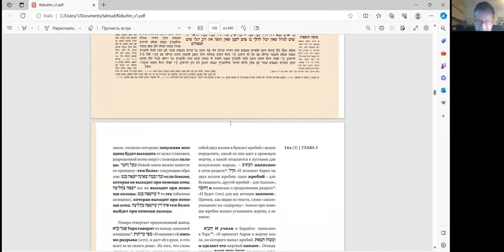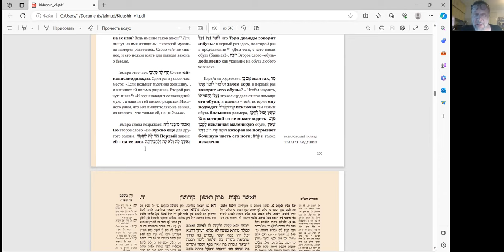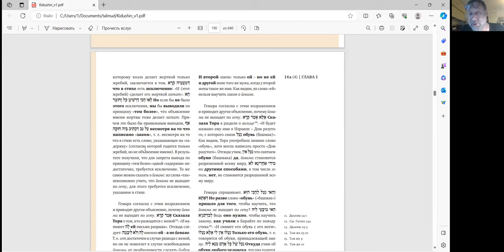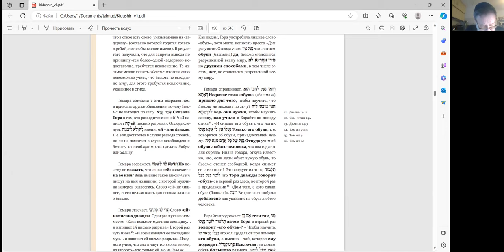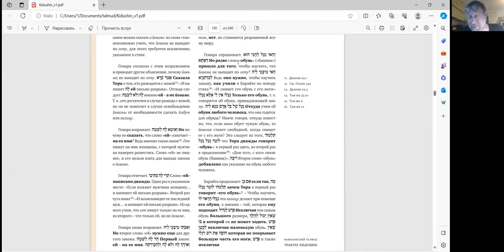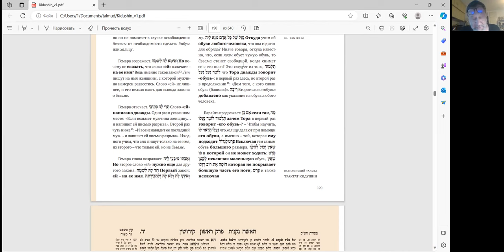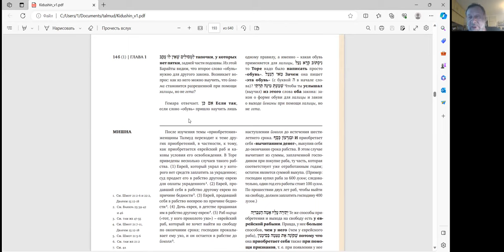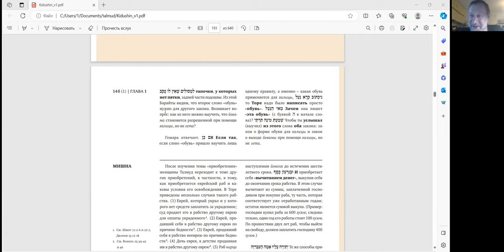31-е занятие чтение трактата "Киддушин", курс Ури Гершовича